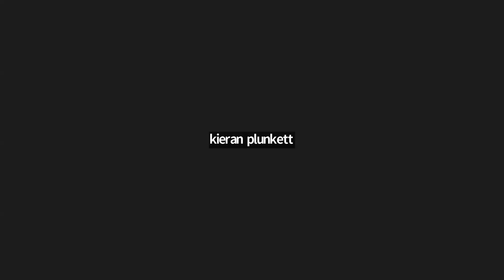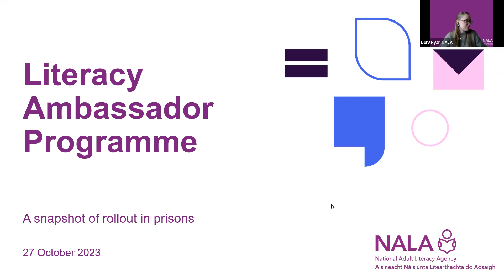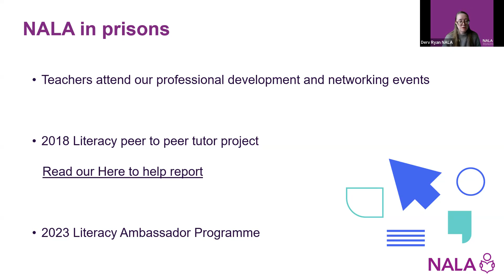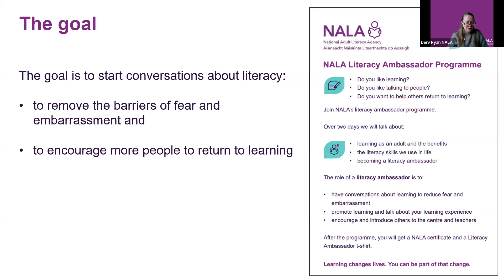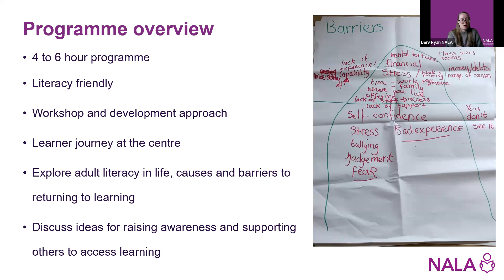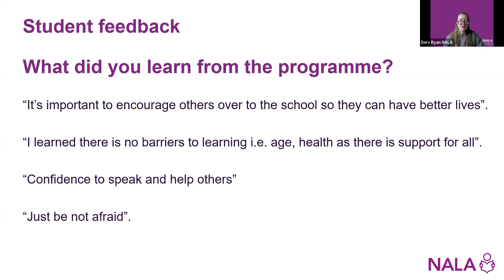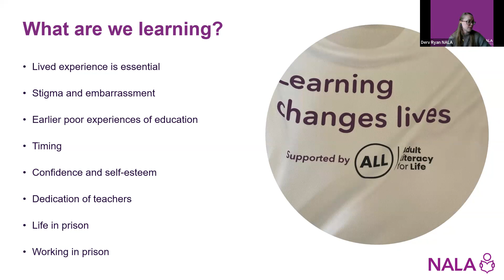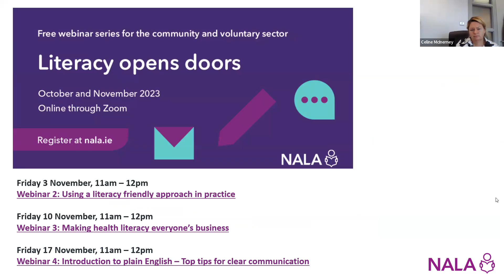Webinar: Raising literacy awareness in marginalised communities | Literacy opens doors series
In this webinar Celine McInerney from the Offaly Traveller Movement and Derv Ryan from NALA talk their work on on education and advocacy with Travellers and in the Irish Prison Service.